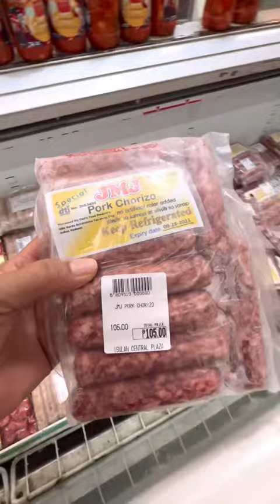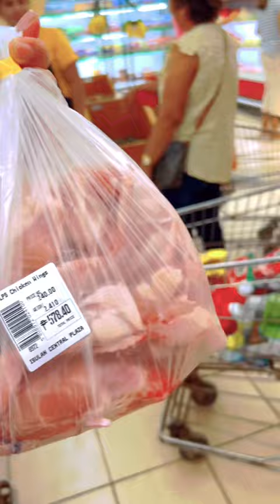PINAS VLOG || MAY AFAM PERO WALANG PERA